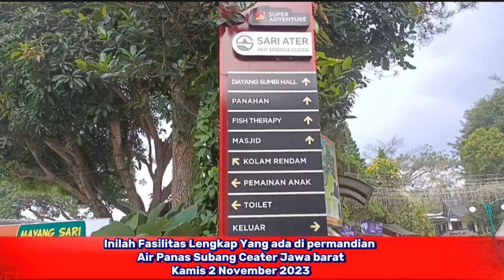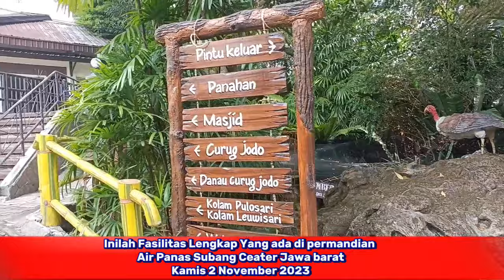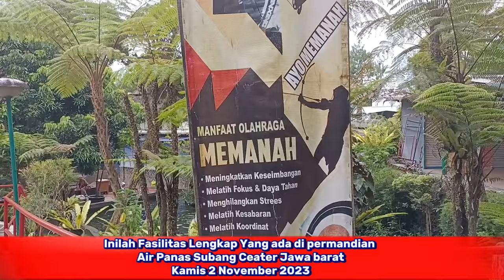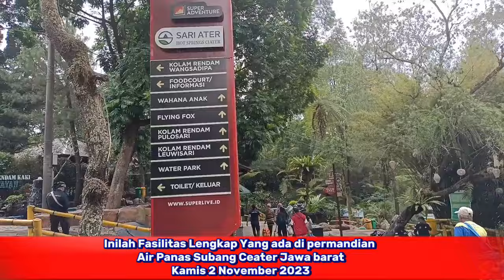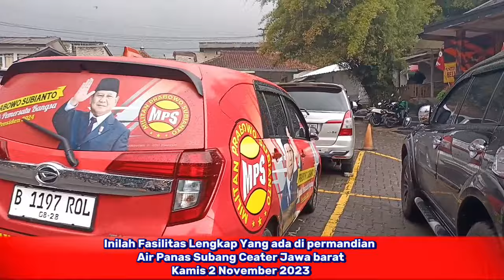Inilah Fasilitas Lengkap Yg ada di permandian Air Panas Subang Ceater Jawa barat Kamis 2 / 11/ 2023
Inilah Fasilitas Lengkap Yang ada di permandian
Air Panas Subang Ceater Jawa barat

Aamiin.

TTD